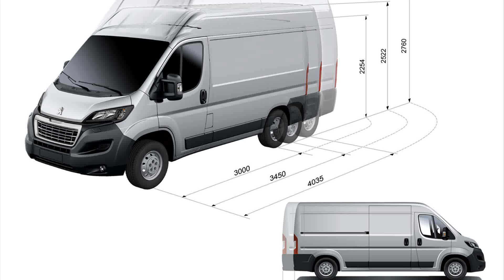2015 fiat ducato facelift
2015 fiat ducato facelift
2015 fiat ducato facelift
2015 fiat ducati facelift cost
2015 fiat ducati face lift tape
2015 fiat ducati facelift before and after photos
fiat ducato facelift 2015
2015 fiat ducati facelift without surgery
2015 fiat ducati face lifts before and after
2015 fiat ducati facelifts
2015 fiat ducati facelift dentures
2015 fiat ducati facelift surgery
2015 fiat ducati facelift before and after
2015 fiat ducati facelift in a bottle

2015 fiat ducato facelift